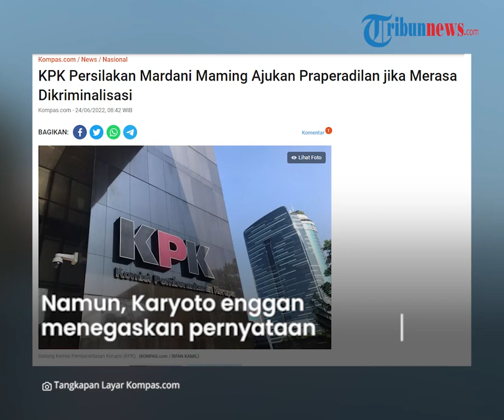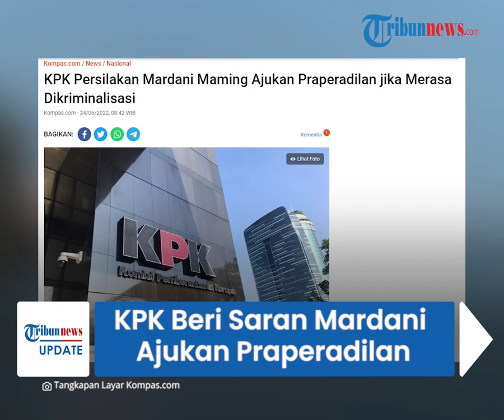Mardani Maming Merasa Dikriminalisasi, Saran KPK Jika Tak Terima: Silakan Ajukan Praperadilan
TRIBUN-VIDEO.COM - Bendahara Umum (Bendum) Pengurus Besar Nahdlatul Ulama (PBNU) Mardani H Maming disarankan mengajukan praperadilan terkait kasus hukumnya.

Opsi Pra peradilan tersebut diampaikan Deputi Penindakan dan Eksekusi Komisi Pemberantasan Korupsi, Karyoto, menanggapi pernyataan Maming yang merasa dikriminalisasi seusai dikabarkan menjadi tersangka.

"Silakan saja kalau memang waktunya yang bersangkutan tidak terima, ada lembaganya, praperadilan, dan lain-lain, silakan," ujar Deputi Penindakan dan Eksekusi Komisi Pemberantasan Korupsi Karyoto.

Meski menyinggung praperadilan, KPK masih belum mengumumkan status dan merinci kasus yang menyeret nama Ketua DPD Partai Demokrasi Indonesia Perjuangan Kalimantan Timur (PDIP) itu.

Karyoto menegaskan, pihaknya tak akan mengumumkan status tersangka sebelum melakukan upaya paksa penahanan.

"Kami tidak akan pernah mengumumkan, tersangka dan lain-lain. Tidak ada. Pada saat ekspose nanti saatnya," katanya.

Informasi penetapan status tersangka Maming diketahui dari Direktorat Jenderal (Ditjen) Imigrasi Kementerian Hukum dan HAM.

Hal itu disampaikan, seusai KPK mengajukan permohonan pencegahan terhadap Maming agar tak bepergian ke luar negeri.

Namun, Karyoto enggan menegaskan pernyataan Ditjen Imigrasi tersebut.

"Itu yang sudah mungkin disampaikan oleh Imigrasi, ya. Mungkin itu datanya ada ya seperti itu keadaannya dan kami tidak akan berkomentar panjang lebar," ucapnya.

Disampaikan oleh Wakil Ketua KPK Nurul Ghufron, pengumuman status tersangka akan dilakukan bersamaan dengan upaya penahanan.

Kendati demikian, KPK menghormati informasi dari lembaga lain yang beredar di media massa terkait kasus yang ditangani KPK.

"Kalau teman-teman (media) mendapatkan informasi dan dokumen yang valid dari tempat lain, ya enggak masalah, yang penting, kami porsinya tidak akan menyampaikan," ucap Ghufron.

(Tribun-Video.com/ Kompas.com)

Artikel ini telah tayang di Kompas.com dengan judul "KPK Persilakan Mardani Maming Ajukan Praperadilan jika Merasa Dikriminalisasi", Klik untuk baca: